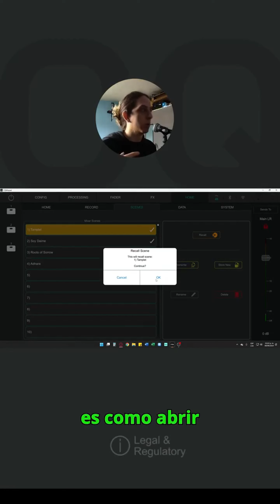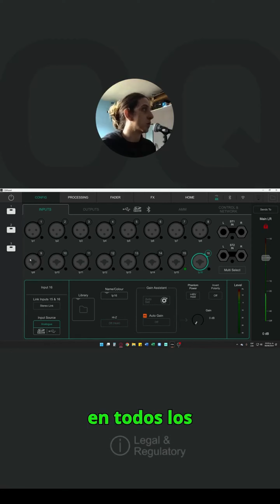Entradas y salidas en la Allen Heath CQ 20B ahora! 2025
Descubre las especificaciones técnicas del Allen & Heath CQ20B en este video. Conoce todas las características de este dispositivo de audio profesional. Allen & Heath CQ20B es una excelente opción para tus necesidades de sonido en vivo.

bandita les dejo el unboxing y reseña de mi nueva CQ20B, la estaré usando para los shows de mi banda @rootsofsorrowmx y mi proyecto solista @Soydaime

el próximo video será de su software y como usarla así que estén al pendiente